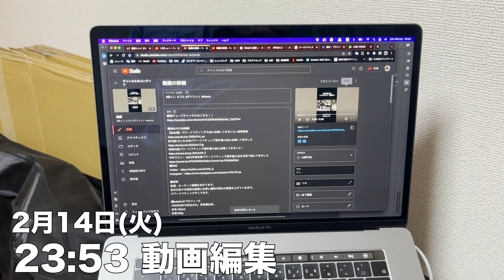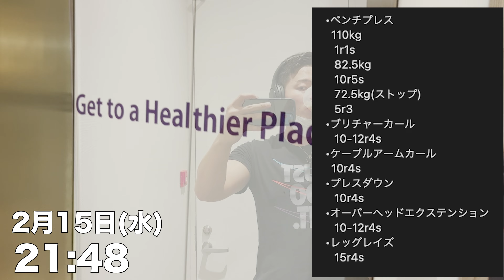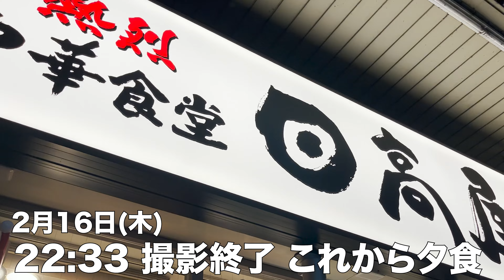【目指せトータル500kg】29歳サラリーマン 筋トレ好きの平日5日間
■先週のルーティン動画

■過去の大会動画
第18回 さいたま市パワーリフティング選手権大会に出場してきました
今年ラスト！ 2022年埼玉県パワーリフティング選手権大会を本気で挑んできました

■説明
毎週、ルーティン動画をあげてます。
自分の日々の成長の記録と仕事と趣味の両立の記録を上げていきます。
パワーリフティングやってます。

1993年8月19日生まれ。東京都出身。
身長:182cm
体重:93kg

18歳から「プロテニス選手」になるために飲食店でバイトしながらアマチュアの大会を回ってました。
22歳でテニスをやめ、フリーターを経験。
25歳からエンジニアの仕事を始める。
26歳から筋トレを始める。
28歳からパワーリフティングを始める。

1993年8月19日生まれ。東京都出身。
身長:182cm
体重:93kg

18歳から「プロテニス選手」になるために飲食店でバイトしながらアマチュアの大会を回ってました。
22歳でテニスをやめ、フリーターを経験。
25歳からエンジニアの仕事を始める。
26歳から筋トレを始める。
28歳からパワーリフティングを始める。